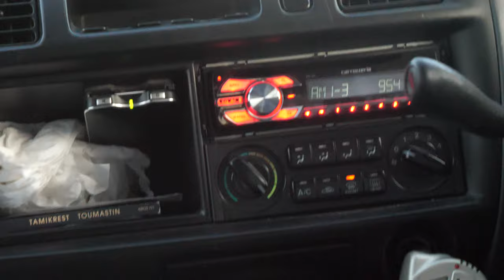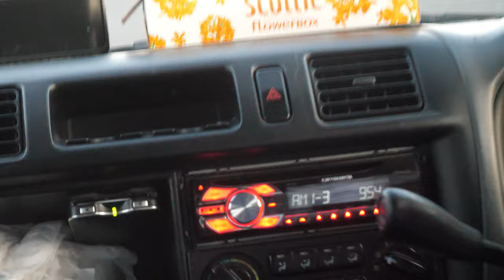fuck fake love